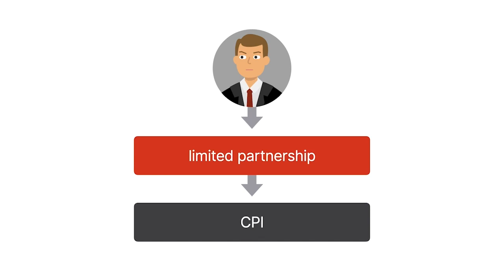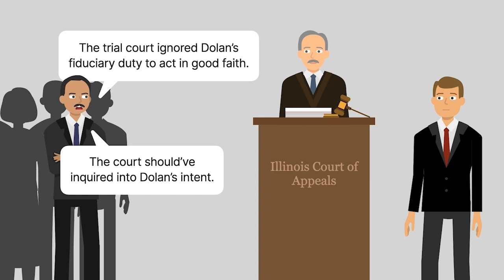Labovitz v. Dolan Case Brief Summary | Law Case Explained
Labovitz v. Dolan | 545 N.E.2d 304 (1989)

H B O founder Charles Dolan was one of the first investors in the cable television industry. Labovitz versus Dolan was a lawsuit that resulted from his efforts to get the network Cablevision off the ground.

In the early eighties, Dolan organized a limited partnership called Cablevision Programming Investments, or C P I, which invested in companies that produced and sold cable television content. Dolan and one of his companies were the general partners. C P I sold eighty-five limited partnership units to wealthy investors.

C P I earned thirty-four million dollars in nineteen eighty-five and almost eighteen million in nineteen eighty-six. Each limited partner reported a taxable income of more than four hundred thousand dollars in nineteen eighty-five and two hundred thousand in nineteen eighty-six. Because Dolan didn’t distribute enough cash to cover these taxes, the investors had to pay their taxes out of their own assets.

Dolan’s company Cablevision Systems Corporation then offered to buy all the limited partnership shares for about two-thirds of their book value. The offer would allow the limited partners to convert their taxable income to a tax loss. Partners who chose to retain their shares would post a sizable taxable income. More than ninety percent of the limited partners accepted Dolan’s offer.

Joel Labovitz and a number of other former shareholders then sued Dolan for breach of fiduciary duty. Labovitz argued that Dolan had never intended to make cash distributions, forcing the partners to use their own money to pay taxes on investment income that they never saw. He alleged that Dolan had used economic coercion to force the investors to sell their shares to him at a bargain price.

The trial court found that the partnership agreement gave the general partner full responsibility and complete discretion in the management and control of the business. Dolan therefore had sole discretion to determine how much cash was distributed. It dismissed the case.

On appeal, Labovitz argued that the trial court had ignored Dolan’s fiduciary duty to act in good faith and instead treated the partners as if they were arms-length strangers. He thought the court should’ve inquired into Dolan’s intent to see whether his actions violated an implied covenant of good faith and fair dealing. The Illinois Court of Appeals heard the case.

Want more details on this case? Get the rule of law, issues, holding and reasonings, and more case facts

Have Questions about this Case? Submit your questions and get answers from a real attorney